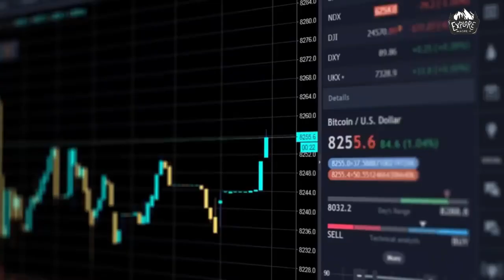Edward Snowden on Bitcoin and What Should We Do About It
Former Central Intelligence Agency (CIA) employee and famed whistleblower Edward Snowden is emphasizing that Bitcoin is falling short on privacy. During the Ethereal Virtual Summit 2021, Snowden says Bitcoin is massively failing to provide users with anonymity amid advances in technology that make surveillance easier.